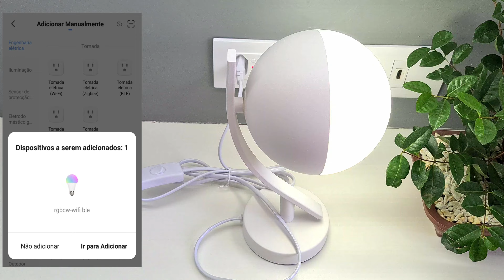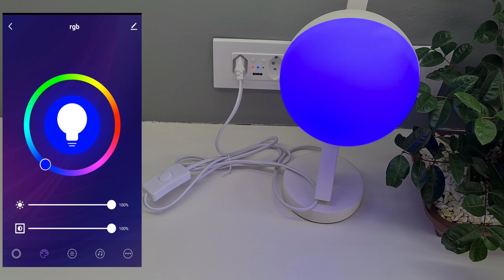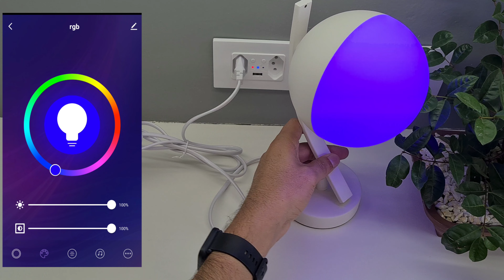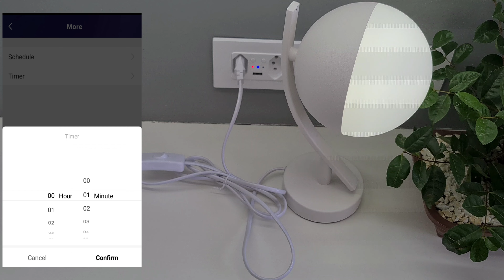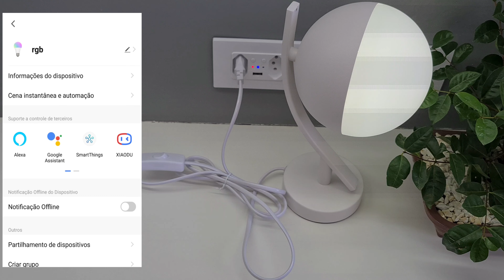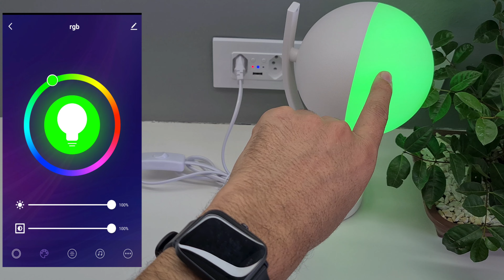Luminária Inteligente Tuya compatível com Alexa e Google Home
As MELHORES Indicações  100% confiáveis! 😎

Luminária Smart com pedestal
Luminária Smart sem pedestal

Rele Zemismart
Vídeo porteiro/campainha wifi
Luminária zigbee
Motor para cortina de cordinhas
Interruptor Zemismart zigbee (botão físico)
Interruptor Zemismart wifi (botão físico)
Interruptor wifi Zemismart sem fio neutro
Interruptor Zemismart wifi 6 teclas
Controle Universal Infravermelho wifi